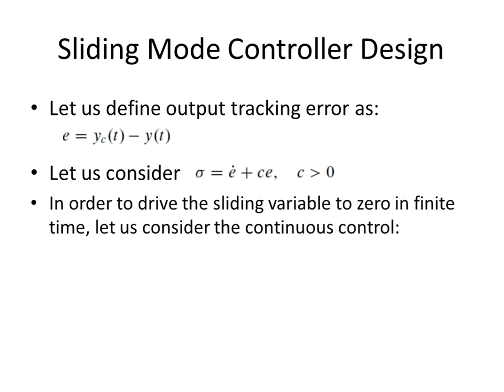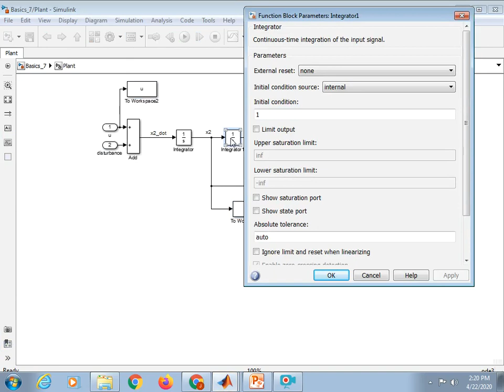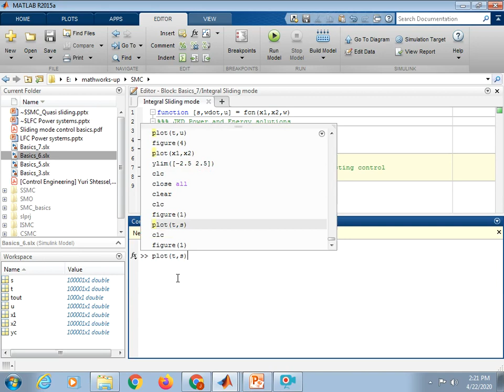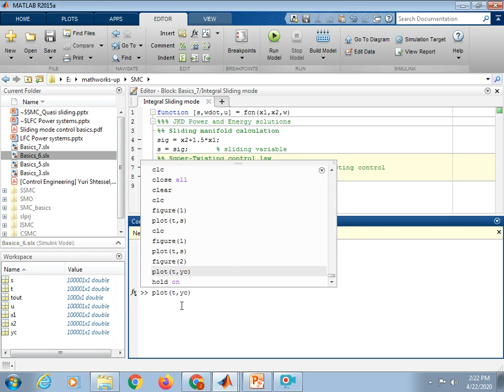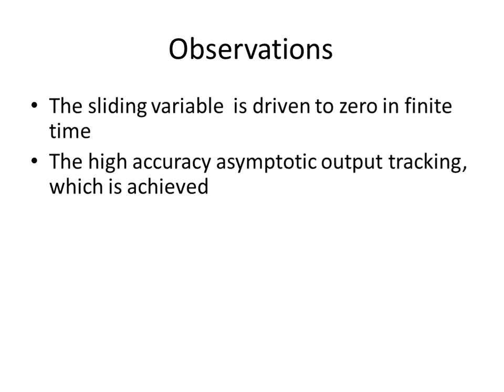Super-Twisting Controller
The MATLAB simulation for super-twisting sliding mode control is demonstrated by JKD Power and Energy solutions